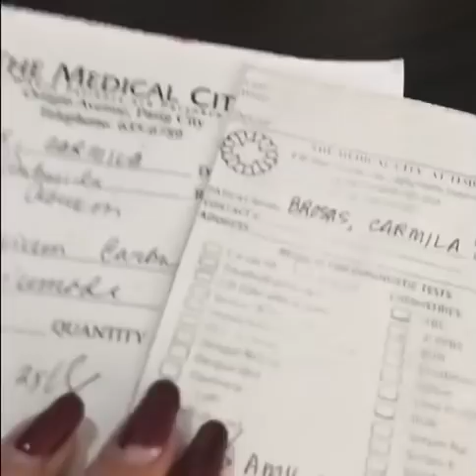DEAR TEHHH: THE DOCUMENTARY EDITION!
Wala lang! Nag-try lang ako i-document isang buong araw ko...

Phone lang gamit at keeping it real ganneeeerrrnn! :)

Cheers and tables! Hemweh hemweh hemweh...

Ang inyong tehhh,
K Brosas